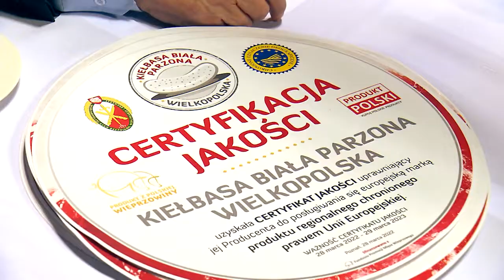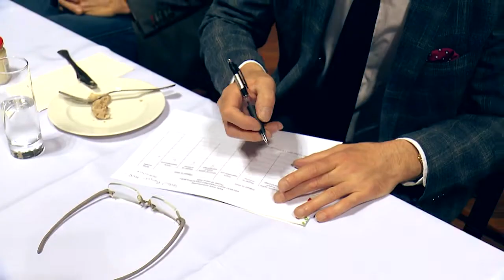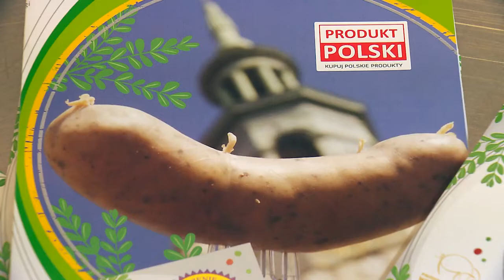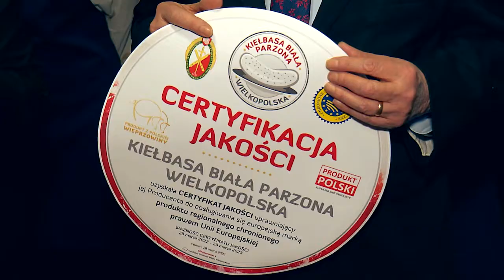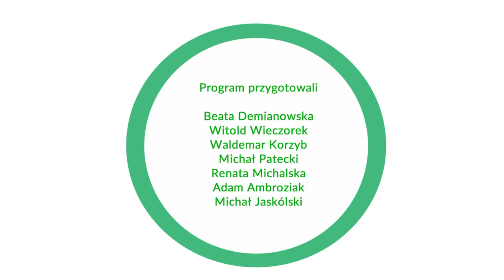Kiełbasa Biała na Wielkanoc ODC 7